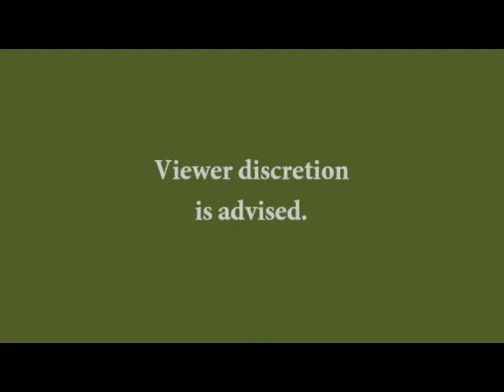L4D2 Tour of Terror Blind Part 1.2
We're going on an adventure, a magical adventure through Europe. A magical adventure that involves zombies, and possibly getting ourselves into wondrous trouble. Also, will we survive while being "critical art students?"